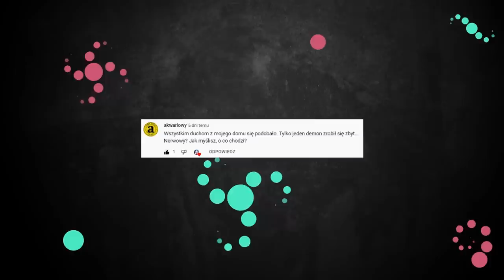Wybrałem się na Kemping w Środku Lasu. Dostałem Dziwną Listę Zasad. - CreepyPasta [Lektor PL]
Straszna historia pochodzi z Reddita i została przetłumaczona na język polski przeze mnie. Wprowadziłem w niej małe poprawki tak, aby wszystkie szczegóły lepiej do siebie pasowały. Mam nadzieję, że się spodobało. Chętnie przyjmę wszelkie słowa krytyki oraz konstruktywne komentarze na temat mojej twórczości. Wierzę, że wraz z rozwojem kanału będę miał okazję ciągle poprawiać jakość swoich filmów, oczywiście tylko wtedy, kiedy wyrazisz taką chęć drogi widzu. Jestem także otwarty na propozycje, jeżeli ktoś chciałby zaproponować mi współpracę lub ewentualnie jeśli masz jakieś bardziej prywatne pytanie, chętnie na nie odpowiem. Pozostawiam Ci dowolność, jeśli chodzi o to, gdzie chcesz się ze mną skontaktować, jednak osobiście preferuję zwykłą wiadomość e-mail. Dzięki temu będziesz miał lub miała gwarancję, że wiadomość odczytam. Adres możesz znaleźć w opisie poniżej lub na moim kanale w karcie informacje. Jeszcze raz dziękuję za oglądanie moich materiałów. Doceniam wszystkie łapki w górę oraz konstruktywne komentarze. Zapraszam również na mojego Instagrama i życzę miłego wieczoru☕

Tłumaczenie i opracowanie: Rafał Senderecki

🔮 WTAJEMNICZENI
Zuni, Minecish, x Fallon, Kemet - Starożytny Egipt bez tajemnic, Krzysztof Swoboda, SPOOKY XD, Sigma of the Rose, SepiaLecterR, UnSUB EeeR, Noah the Corpse God

🔮 CZŁONKOWIE KRĘGU
KwaśnaJakCytryna, Lysanderius

🔮 MISTRZOWIE CEREMONII
Yanke$, BilzerianFan, Michał Wajdziak, Michał W, Alocha 171, Joanna Iwanów, kenzl

Dzięki Wam ten kanał stale może się rozwijać. Dziękuję! :)

▶️Muzyka użyta w tym filmie:
🎵Blossoming in Cemetery - Meczup